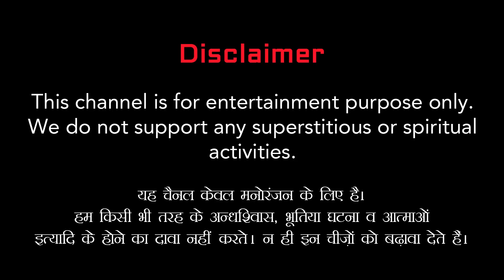यंत्रणा- Podkastaar I Hindi Kahaniya I Kahani I Bedtime Stories I Best Hindi Story 2021 I Story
यंत्रणा In english  means  'Torture' is a story of 9 years old deaf and dumb girl, who, after losing her parents, living with her grandparents and a brother. She suffers from an unusual disorder that makes the whole family feel disgraceful amidst society,  but later on, a sign language expert and a Psychiatrist examines her condition and what he discovers shocks the whole humanity? Listen full story to find out.